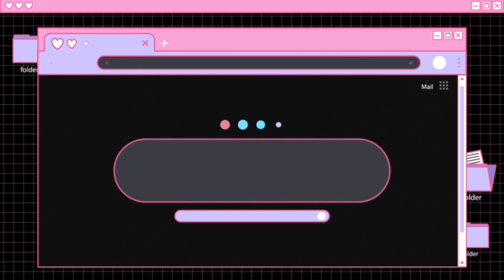Stylish Chains With Dollar | Free Shipping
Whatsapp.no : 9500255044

Link to join Whatsapp group chat👇
Group 1👇

*Online payment

*Easy Returns

necklace designs,
necklace choker,
necklace designs simple,
necklace designs photos,
necklace earring,
necklace earring set,
necklace fancy,
necklace for saree,
necklace ideas,
necklace jewellery,
necklace jewellery design,
necklace model,
necklace new,
necklace new design,
necklace new model,
necklace new design 2021,
necklace price,
necklace set design,
necklace set with price,
necklace simple,
necklace type,
necklace video in tamil,
necklace variety,
necklace with price